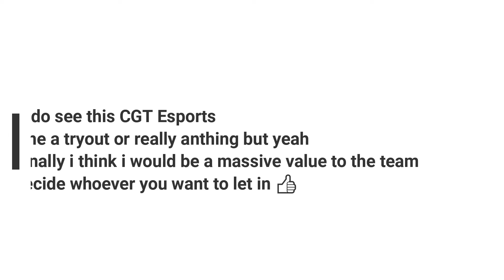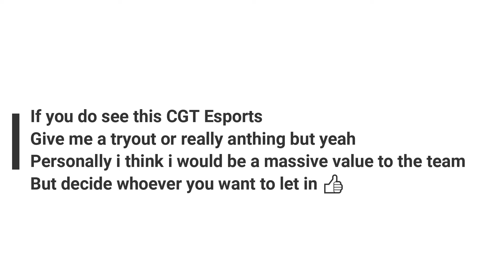Is Venice Esports the best esports team?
This is me tryin to join Venice Esports?!